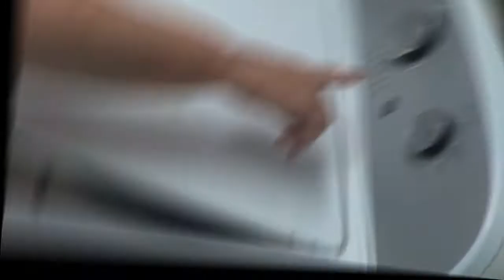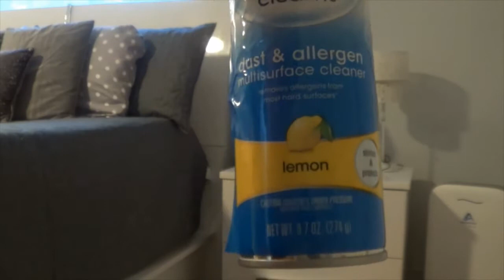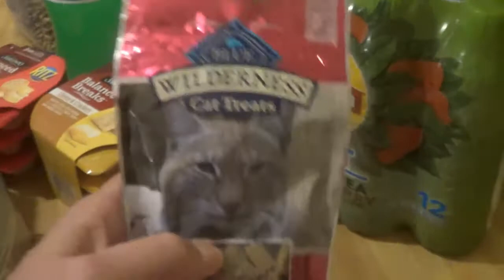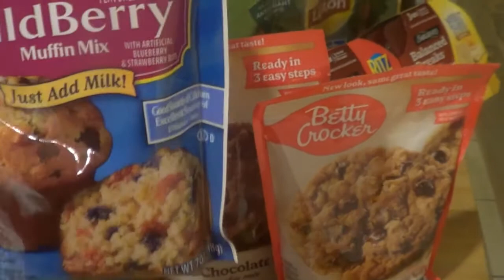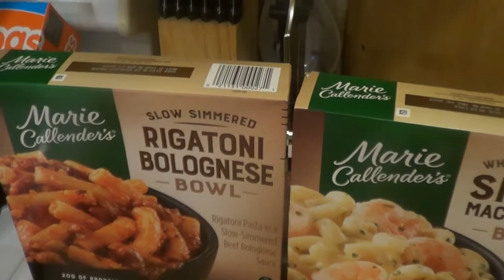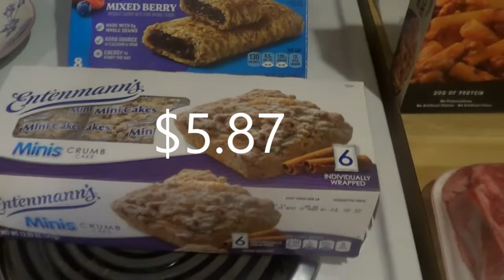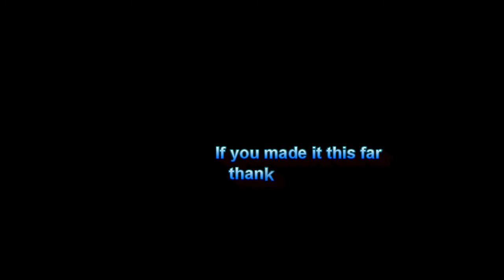😀 SATURDAY MORNING CLEANING ROUTINE / CLEAN WITH ME / CLEANING MOTIVATION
Today's video is a typical Saturday morning cleaning routine.  I always start with a load of wash and making my bed.  This video includes a bedroom cleaning; a kitchen clean and a quick clean out my outdoor space.  I have also included a Publix grocery haul, with prices.